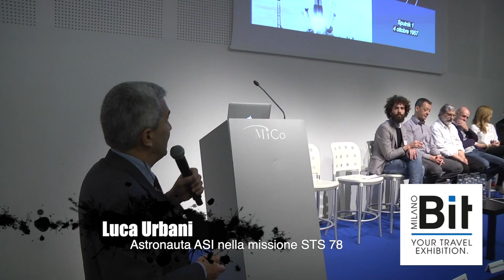Bit 2019 USA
Bit 2019 - conferenza stampa USA